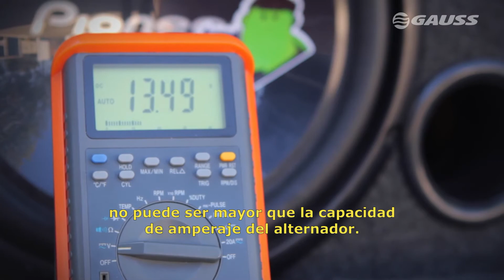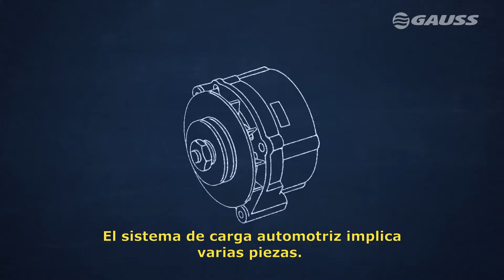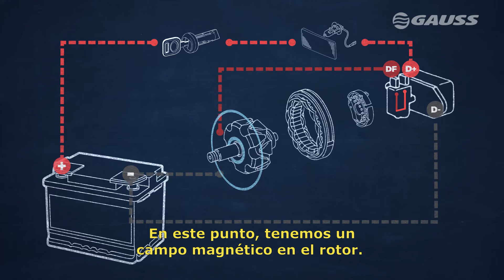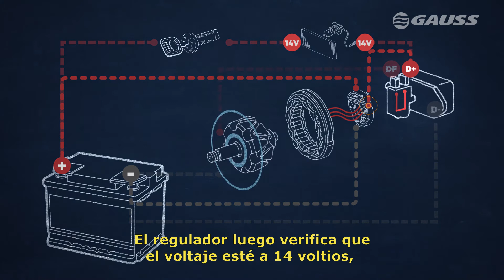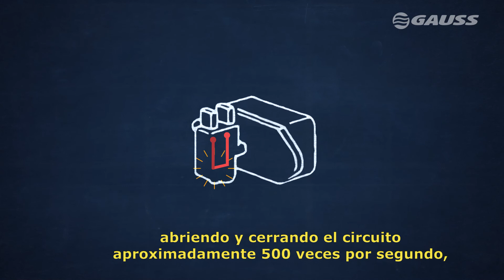¿Conoces el sistema de carga eléctrica automotriz? TecGauss | Molpartes SAS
0:00 - Norberto y César de Gauss explican el sistema de carga eléctrica
3:01 - Modelo del sistema

La empresa Gauss nos ofrece una visión detallada del sistema de carga eléctrica automotriz. Te mostramos las distintas partes que conforman el sistema y te brindamos una explicación básica de cómo funciona cada componente. Desde el alternador hasta la batería y el regulador de voltaje, descubre cómo cada pieza trabaja en conjunto para mantener tu vehículo funcionando sin problemas.

¡Contáctenos aquí!